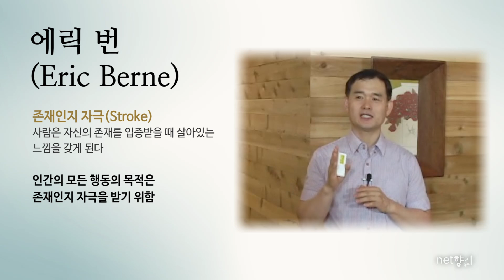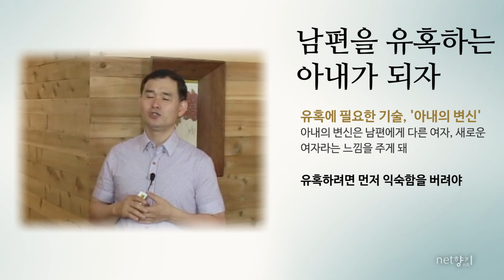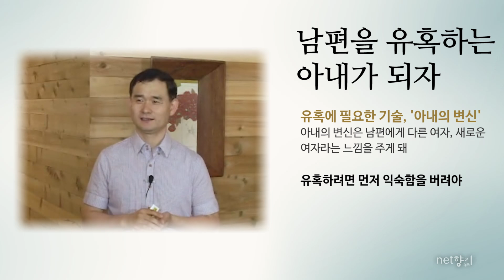[넷향기] 20160120 이병준 대표의 "남자는 유혹 당하는 재미로 산다"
왜 남자는 여자에게 쉽게 유혹당할까요? 그 이면에는 '내가 꽤 괜찮은 사람'이란 전제가 깔려 있습니다. 누군가 자신을 유혹한다는 것은 자신에게 어떤 매력이 있다는 의미이며 자신이 썩 괜찮은 사람이란 증거이기도 합니다.